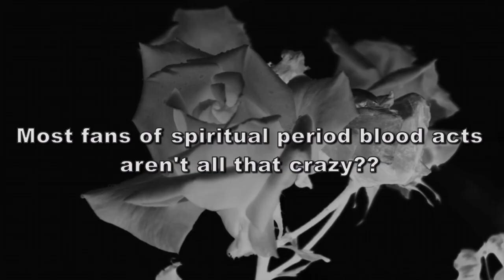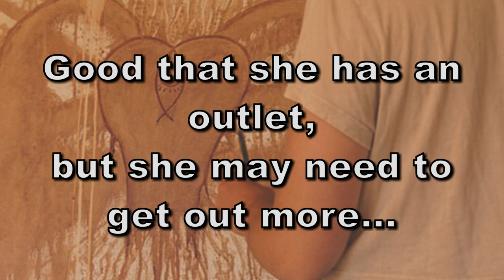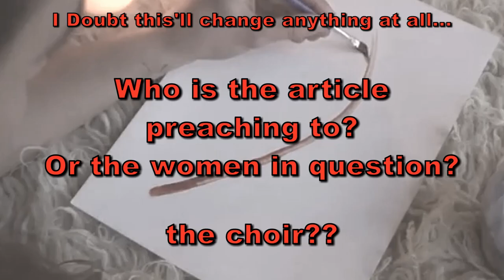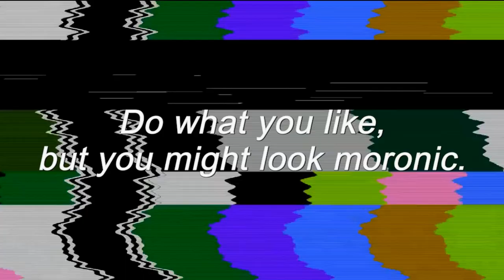RE: "Woman Uses Her Period Blood As Facemask"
Think again.

My links

Skeptical Spam.